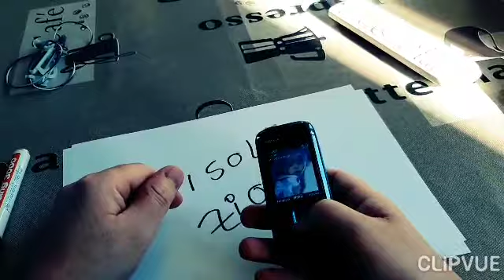isolaZION (prod. Sekko x Eeryskies)